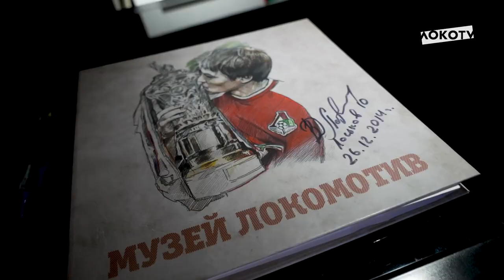Тизер к большому интервью Марвина Комппера